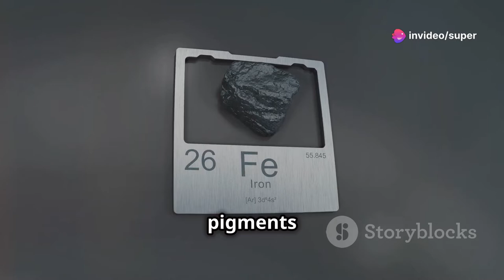Introduction to pigments:2